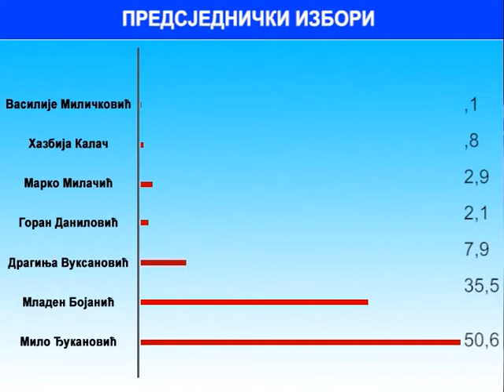Вијести дана – 30.03.2018